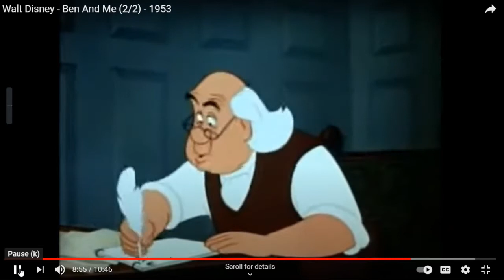Preamble to Declaration